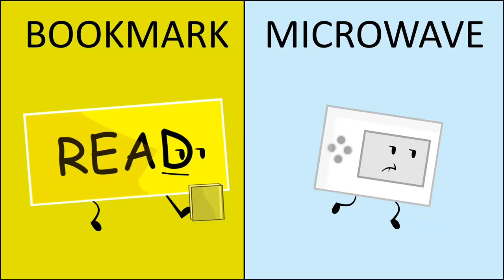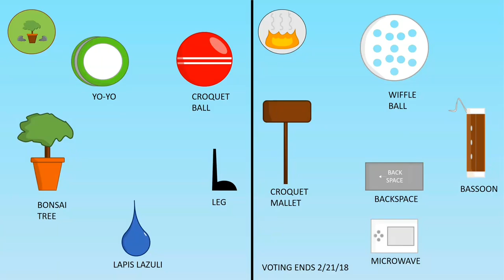Intense Island Episode 11- Minecart Relay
A twist on how the elimination works? What!?